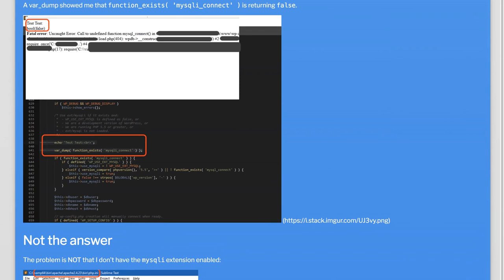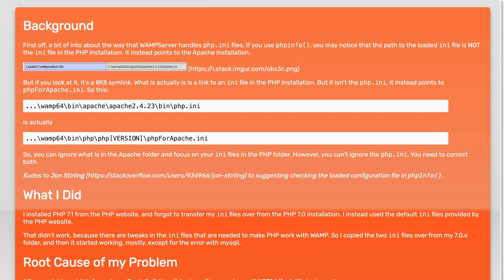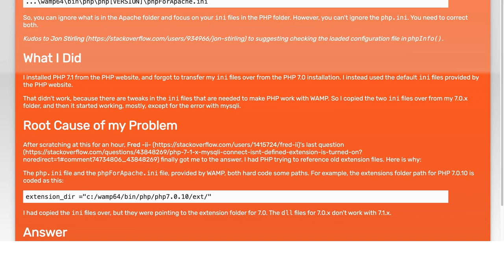PHP 7.1.x - mysqli_connect Isn't Defined (Extension is turned on)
php: PHP 7.1.x - mysqli_connect Isn&#39;t Defined (Extension is turned on)

Related to: php, mysqli, wampserver, php-7.1